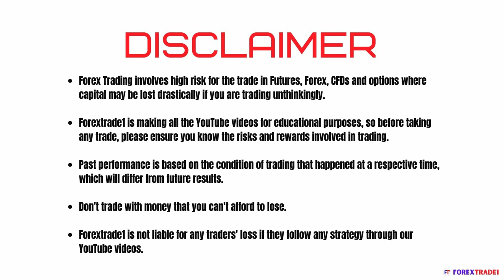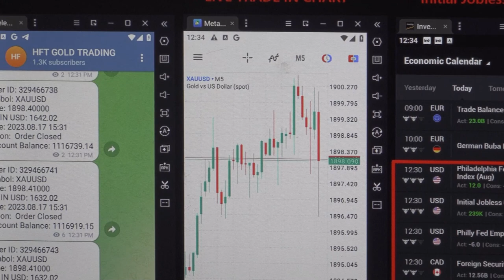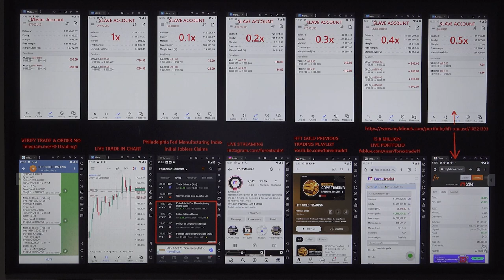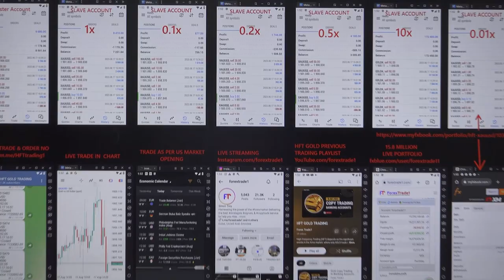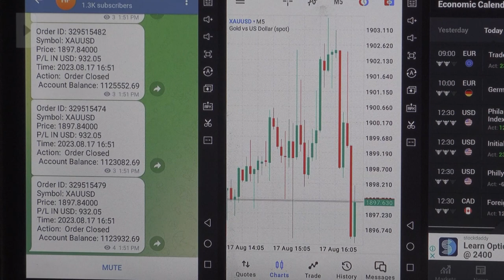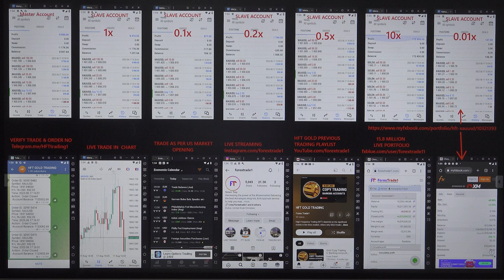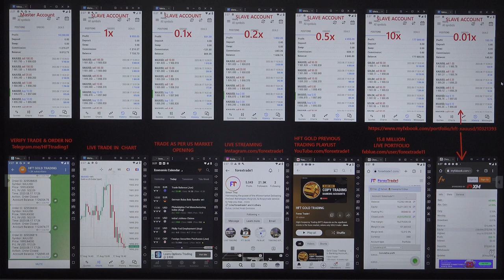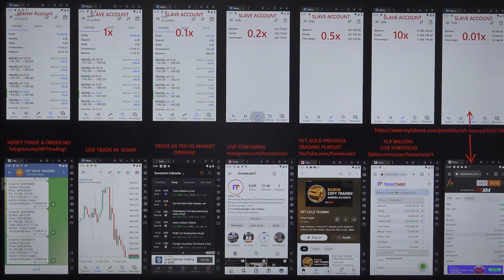HFT trading done based on the Fed Manufacturing jobless Data - 17-08-2023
We have booked the excellent profit by trading in XAUUSD.

You can verify all the trades with the statement.